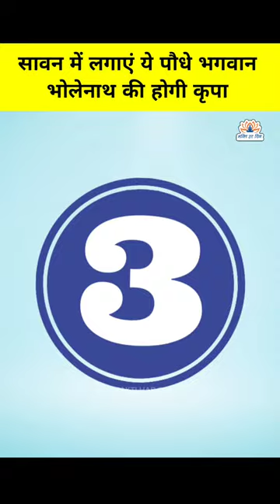🕉️ सावन में लगाएं ये पौधे भगवान भोलेनाथ की होगी कृपा 🚩🙏